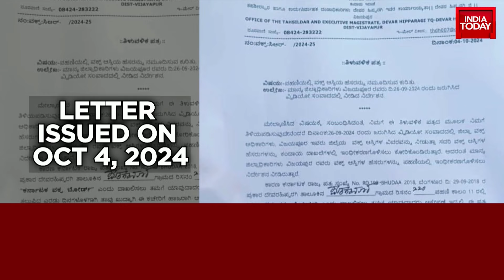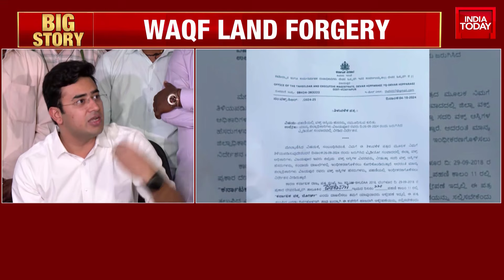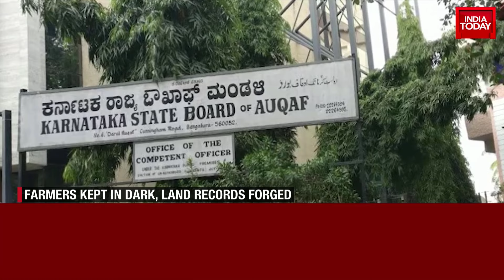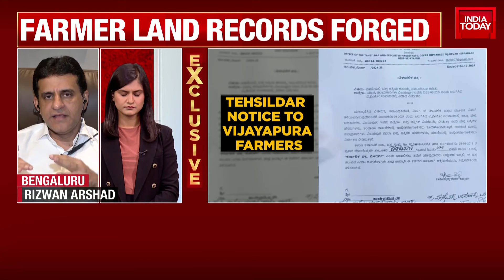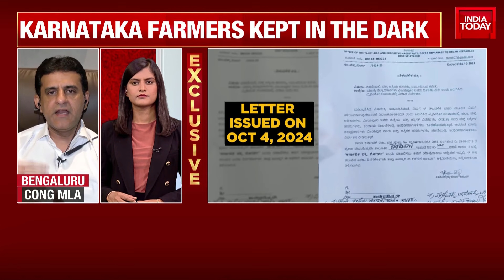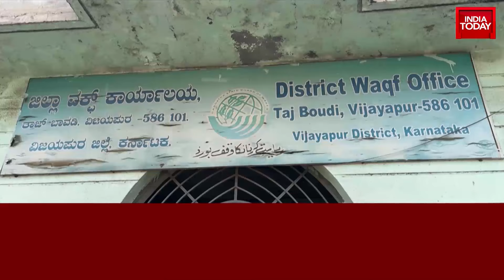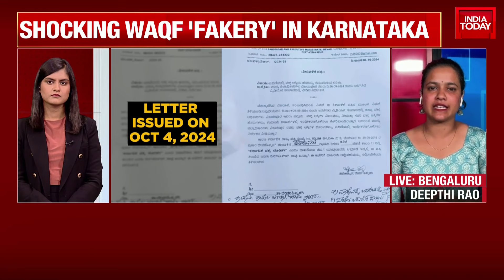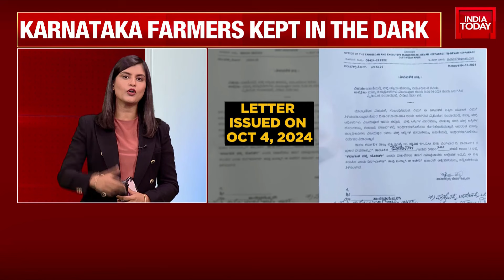Karnataka Land Grab Scandal: Farmers Accuse State Government | WAQF Controversy | India Today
A land grab scandal in Karnataka's Vijayapura has sparked controversy. Farmers allege that their land records were altered overnight without intimation, and accuse the state government of being behind the changes. The Congress, currently managing the crisis, blames a local official and accuses the BJP of exaggerating the situation. The farmers, who claim the Waqf Board has claimed their land, are seeking help from BJP MP Tejaswi Surya. The BJP accuses the Congress-led Karnataka government of minority appeasement.